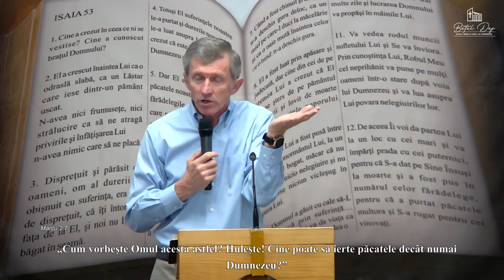Nelu Mureșan - Cea mai mare minune din viața unui om!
Biserica Betel Dej - mesaj de încurajare și zidire spirituală, rostit de pastorul Nelu Mureșan, în data de 14 ianuarie 2024. Predici pentru vremuri grele